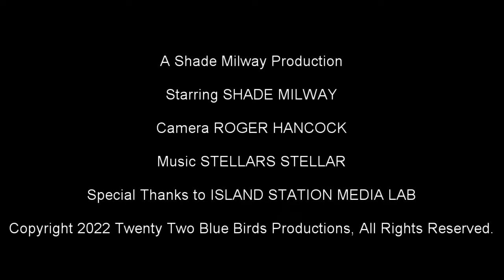Shade Draws 305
Another Shade Draws of The Game of Destiny - it's an original